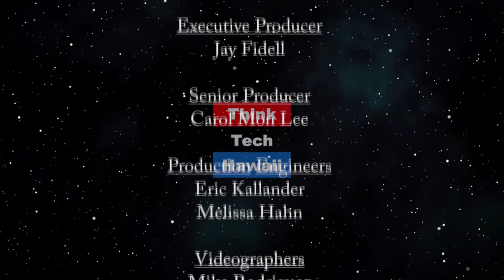Hawaii Prisons in the time of the Covid (Rehabilitation Coming Soon)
They're just as subject to infection as the rest of the state.  Victor Geminiani, retired attorney from Lawyers for Equal Justice, will help us understand what it's like for prisoners and prison officials in the threat of the Coronavirus.    The host for this episode is Jay Fidell.  The guest for this episode is Victor Geminiani.